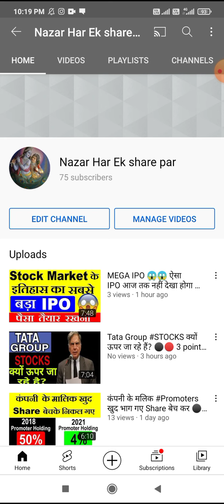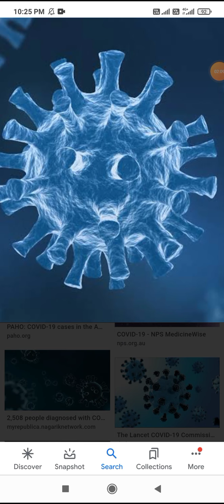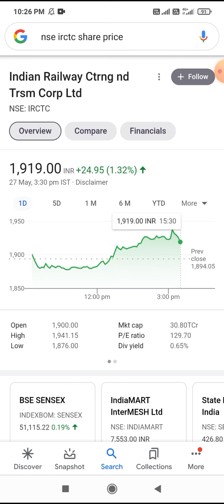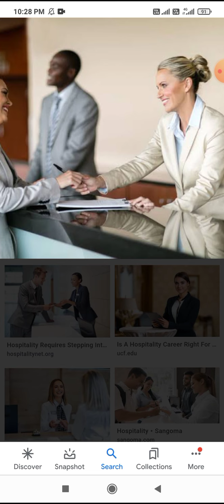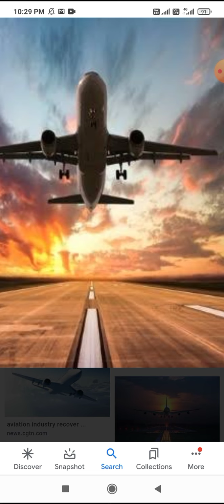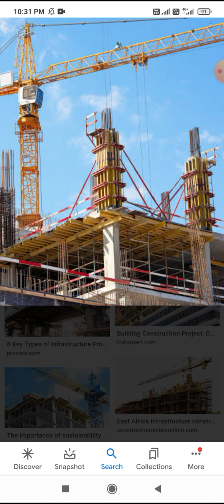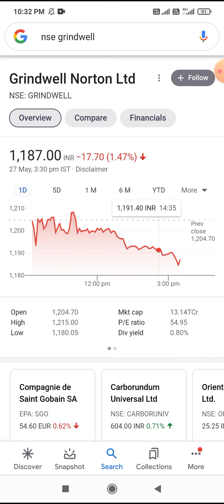आज की सबसे बड़ी BREAKING NEWS ⚫ बड़ी खबर आने वाली है ⚫🔴 PM MODI & FIANCE MINISTER NIRMALA SITA RAMAN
stockmarketforbeginners